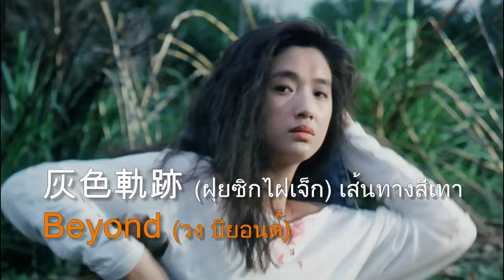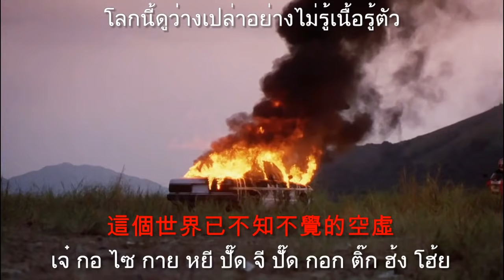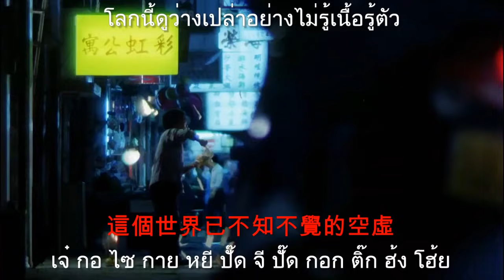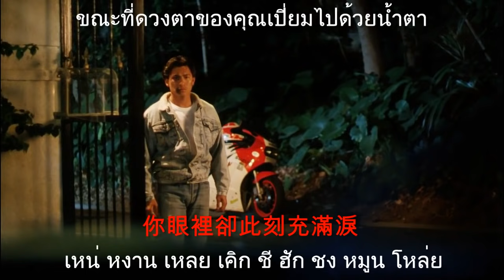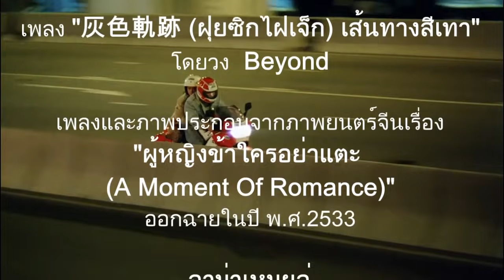灰色軌跡 (เส้นทางสีเทา) เพลงประกอบ ผู้หญิงข้าใครอย่าแตะ 1 - Beyond - เนื้อร้องและแปลไทย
เพลง 灰色軌跡 (ฝุยซิกไฝเจ็ก) หรือ "เส้นทางสีเทา" ขับร้องโดยวงดนตรีฮ่องกงที่นามว่าวง Beyond และเป็นเพลงประกอบในภาพยนตร์จีนเรื่อง "ผู้หญิงข้าใครอย่าแตะ.ภาค 1 (A Moment of Romance)" ซึ่งออกฉายในปี พ.ศ.2533